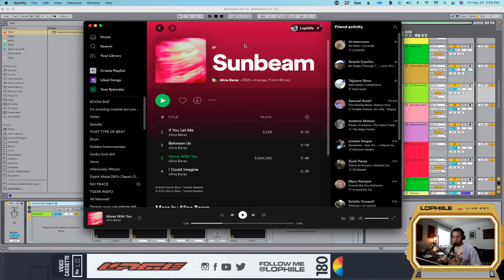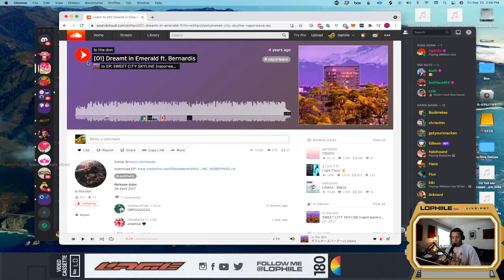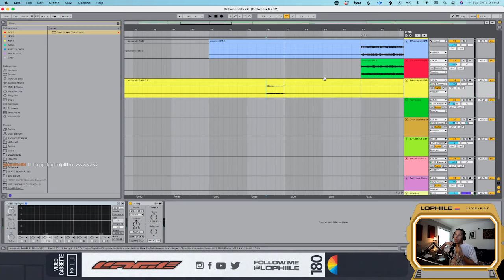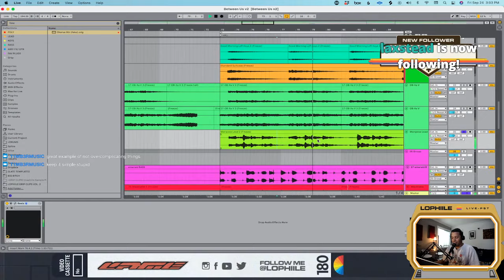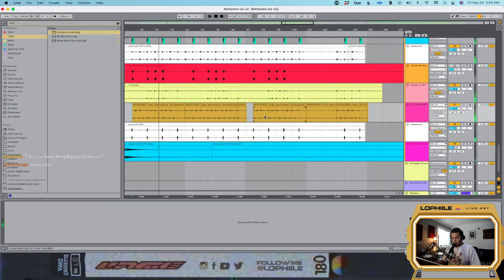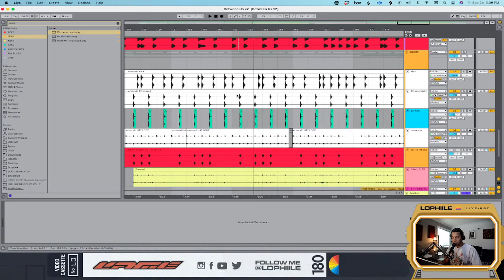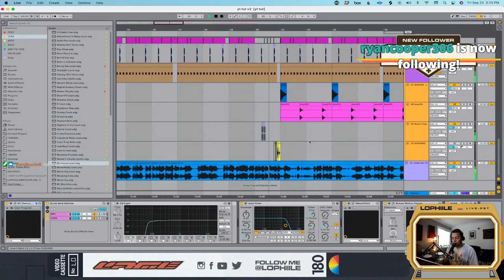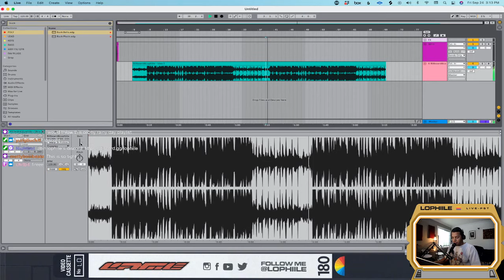Lophille - Alina Baraz 'Between Us' Breakdown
Alina Baraz - Between Us Breakdown

0:00 - 3:45 : Beginning
3:46 Breakdown